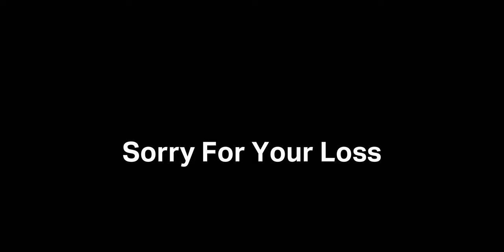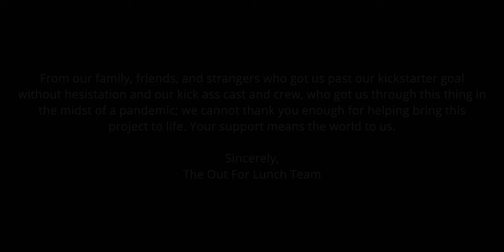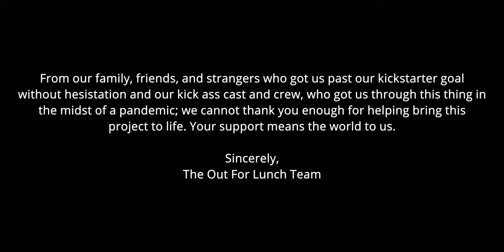Sorry For Your Loss: An Out For Lunch Short Film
An Out For Lunch Production

"Sorry For Your Loss" is a drama that follows a brother and sister struggling to cope with the passing of their mother. Their relationship is strained, as Sara, the sister, is forced to move David, the brother, out of their mother’s house.

The first discussions of this project started back in early 2020 and it has been an amazing journey with everyone involved to actually make it happen almost 2 years later. We cannot thank everyone enough for being a part of this and all the supporters from Kickstarter.

Cast
Danger Dave- David LeLand
Sara- Callie Bussell
Realtor- Ben Armes
Husband- Jack Bergers
Wife- Kari Bergers
Wrestler- Damon Kendrick

Crew
Director- Colton Fromhart
Writers- Lewis Kellum & Colton Fromhart
Producer- Lewis Kellum

Executive Producers-
Lucas A Ferrara
Jason Stein
Cindy Heins
Richard W. Silverman

Director of Photography- Sam Grima
First Assistant Camera- Torrence Williams
Sound- Adam Wilkinson
Gaffer- Griffin Bergers
Grips- Ben Armes & Liam Cares
Script Supervisor- Alexis Saunders
First Assistant Director- Lewis Kellum
Screenplay Editor- Matthew Zacharias
Stunt Choreographer- Damon Kendrick
Wardrobe- Emily Betz
Makeup- Shannon Slattery
Editor- Colton Fromhart
Colorist- Griffin Bergers

Shot on Z-Cam E2-S6 with SMC Super Takumars